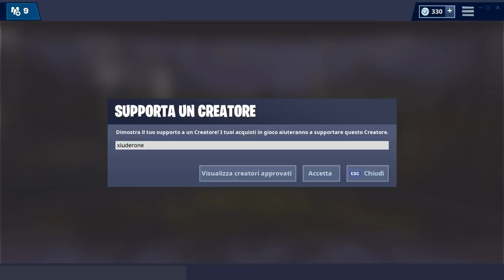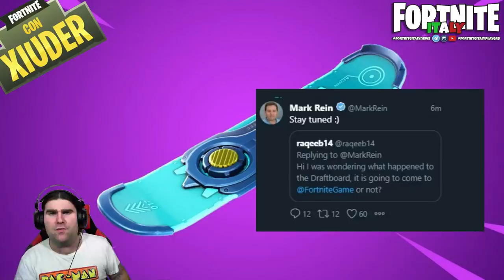2000 VBUCKS GRATIS! SFIDE DI SAN VALENTINO! SKIN GRATIS FORTNITE!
Arrivano LE SFIDE DI SAN VALENTINO! I PREMI SONO DAVVERO INCREDIBILI! Vediamo anche il NUOVO TERREMOTO!

BENVENUTO!

➜ Motherboard: MSI Z97M GAMING
➜ GPU: NVIDIA GeForce GTX 970
➜ Cuffie: TRUST GXT 393 MAGNA WIRELESS 7.1 GAMING
➜ Cuffie Pamy: TRUST GXT 322W GAMING
➜ Mouse: TRUST GXT 188 LABAN
➜ Tappetino: TRUST GXT 756
➜ Tastiera: TRUST GXT 890 CADA
➜ Microfono: TRUST GXT 252+ EMITA PLUS
➜ Speakers: TRUST GAMER BEAST
➜ Sedia: Arozzi Torretta Orange
➜ Sedia Pamy: TRUST GXT 707R RESTO
➜ Webcam: Microsoft Lifecam Studio
➜ Handcam: Microsoft Lifecam HD-3000
➜ Monitor(2x): MSI OptixG24C LED Gaming Monitor 24''

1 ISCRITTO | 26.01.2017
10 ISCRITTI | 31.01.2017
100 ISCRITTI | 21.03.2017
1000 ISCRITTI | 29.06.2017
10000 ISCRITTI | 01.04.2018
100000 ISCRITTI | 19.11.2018